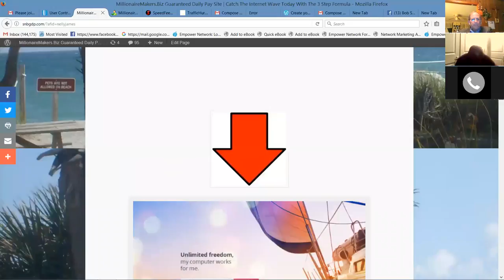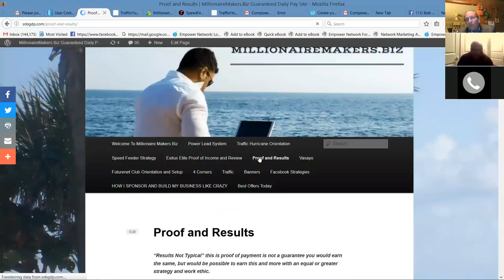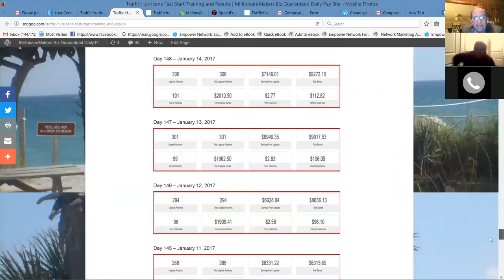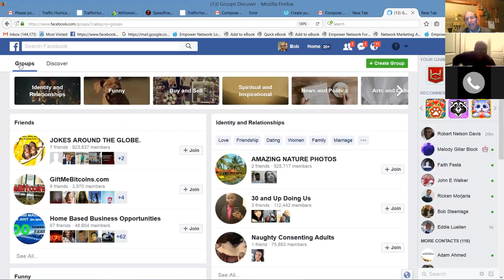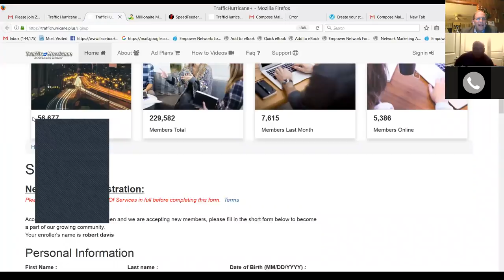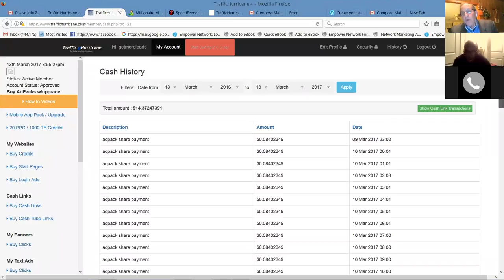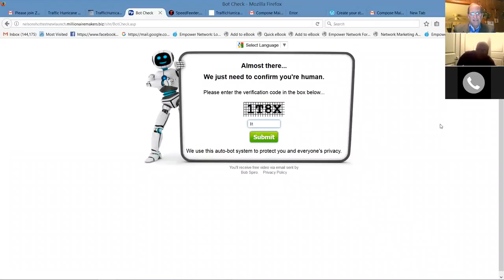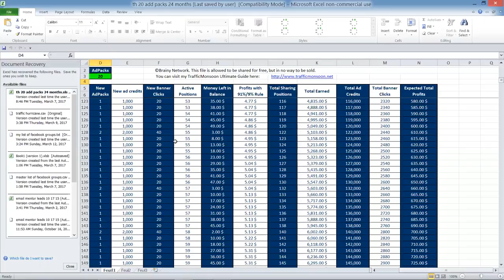Millionaire Makers 3 Step Formla Training